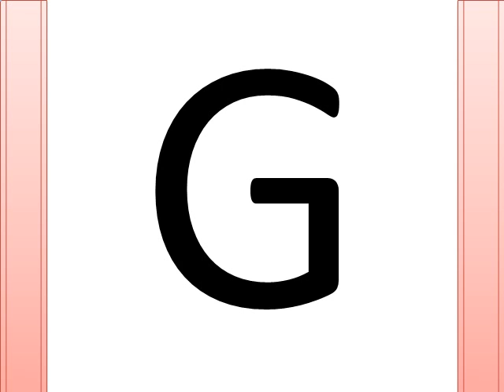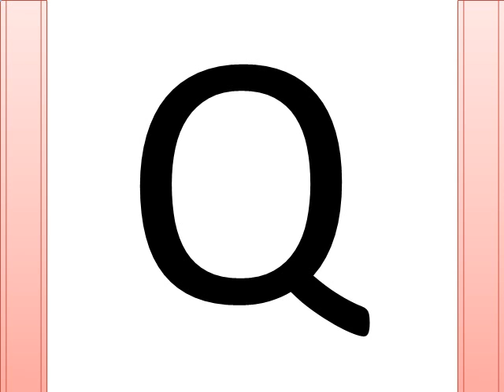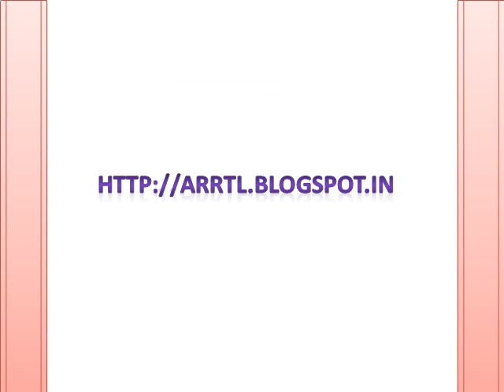LEARNING ABCD WITH ANIMATED LETTERS